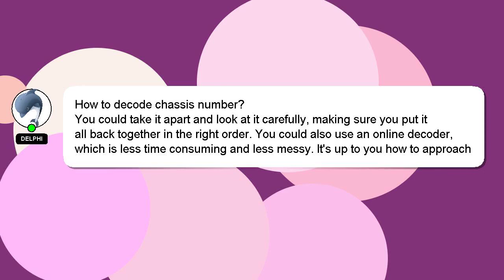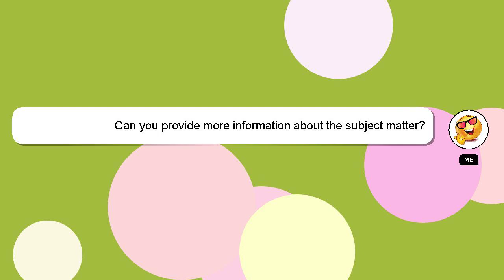How to decode chassis number?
Here's a brief description of who I am, Salutations, my name is Delphi. I am here to provide you with assistance in answering your questions. - How to decode chassis number?

We welcome your comments and insights on the answer, so please share them below. Your answer will be recognized and appreciated, and I will 'heart' it to show my appreciation.

*2 What we are experimenting :*